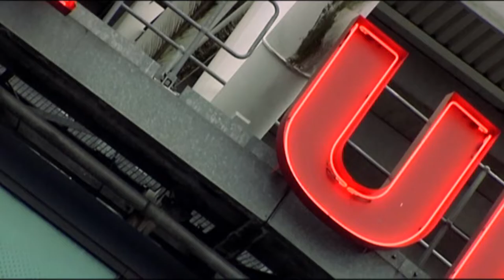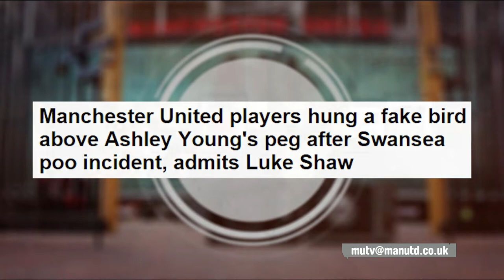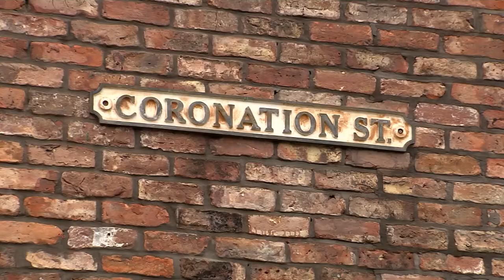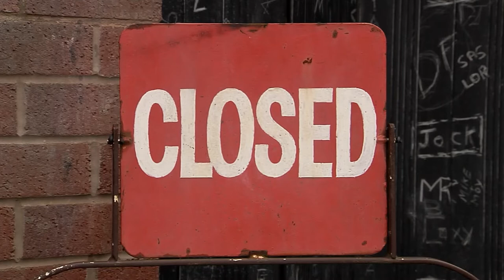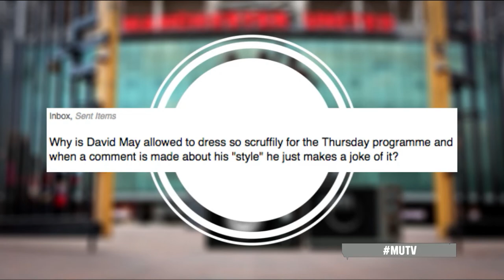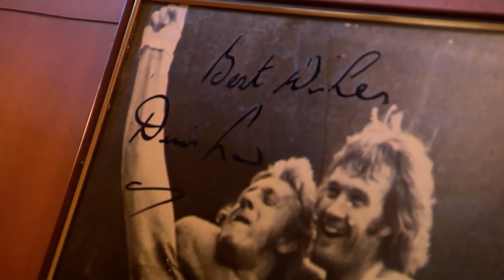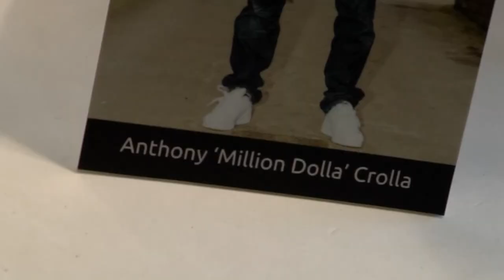Thursday Focus Best Bits 2015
The best bits from the 2015 series of Thursday Focus with Helen Evans and David May.